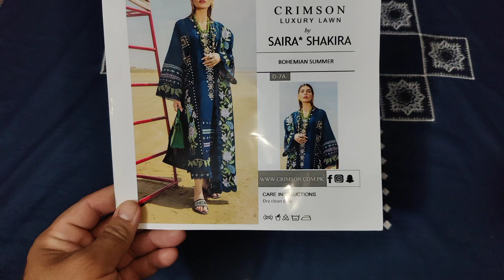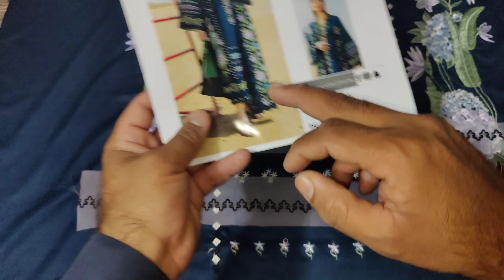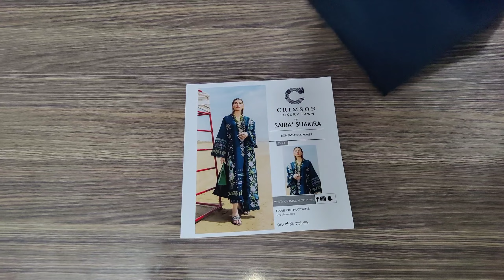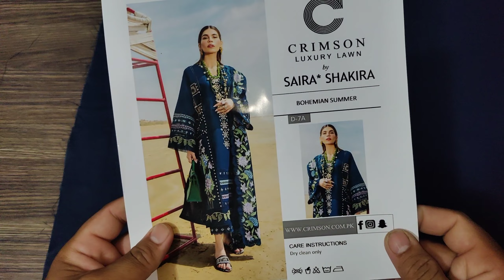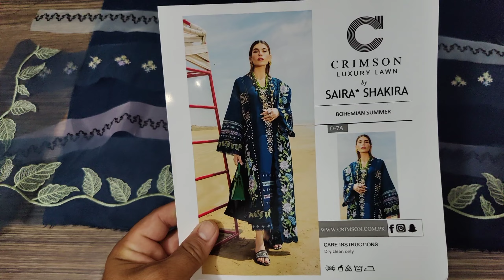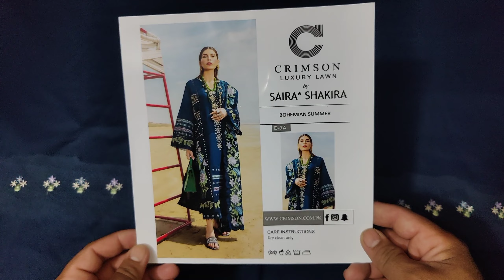Crimson Lawn Bohemian Summer Code D7 A | Crimson Lawn 2023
Crimson Luxury Lawn 2023